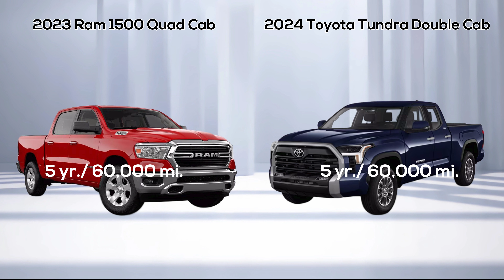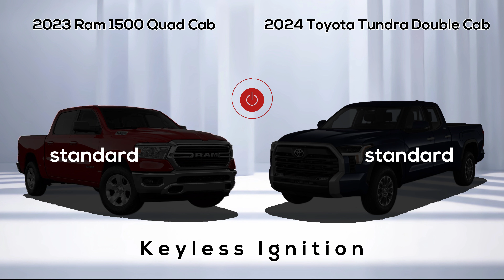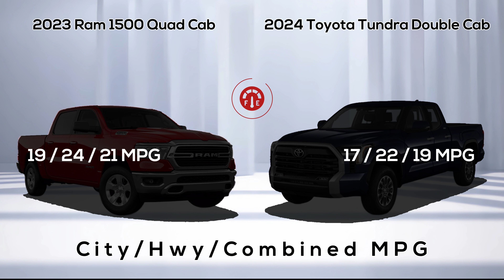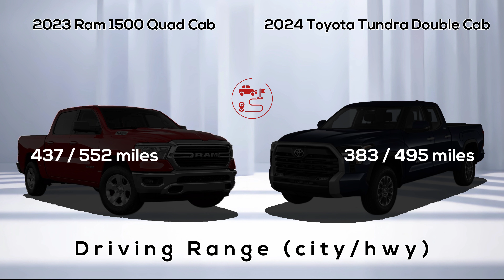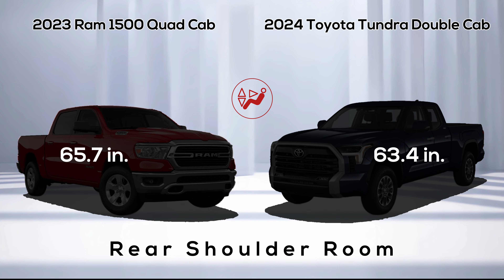2023 Ram 1500 Quad Cab vs 2024 Toyota Tundra Double Cab:Which would you like?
Today，We've broken down the major differences between the 2023 Ram 1500 Quad Cab and 2024 Toyota Tundra Double Cab to make it easier to decide which one is right for you. Take a look at this 2023 Ram 1500 Big Horn 4dr Quad Cab 4WD SB vs 2024 Toyota Tundra SR5 4dr Double Cab 4WD SB comparison to learn more about each Truck features, warranty, and specifications, pricing.

Chapters
0:00 Start
0:05 Pricing
0:15 Warranty
0:40 Features
2:20 Specifications
3:35 Fuel economy
4:10 Dimensions
6:00 Colors